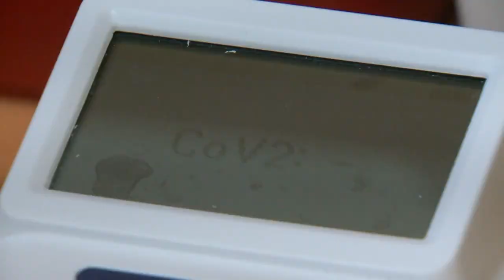St. Louis Co. Health Dept. says despite record vaccinations, data isn’t there yet to ease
Despite record vaccinations in the county, the St. Louis County Health Department says it’s still too soon to say when restrictions will ease or be eliminated for good.